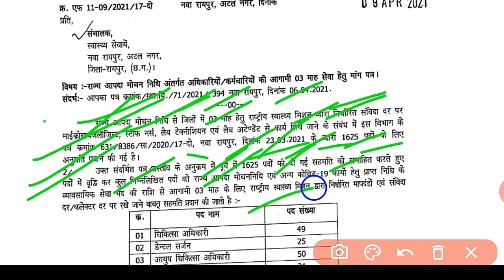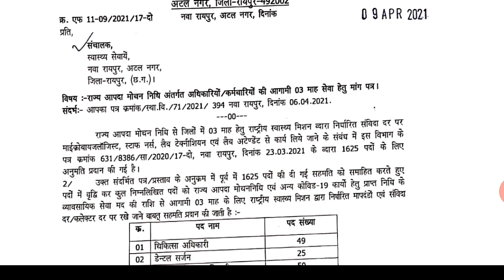छ.ग. स्वास्थ्य विभाग में 4143 पदों पर बंपर भर्ती | CG government Jobs 2021 | CG Health Jobs Vacancy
छ.ग. स्वास्थ्य विभाग में 4143 पदों पर बंपर भर्ती | CG government Jobs 2021 | CG Health Jobs Vacancy | Cg Rojgar Samachar | CG government Jobs Vacancy 2021 | CG Jobs

CG Health Department Jobs Vacancy 2021
chhattisgarh  CG 2021
CG 10th pass job 2021
Chhattisgarh latest news 2021
Cg upcoming job 2021
 vacancy
Job cg vacancies near me
jobs at mandi  2021
vacancy update 2021
Cg vyapam bharti Office Recruitment 2021
CG Vacancy 2021
vacancy news
Latest cg Job 2021
cg jobs
Cg vyapam new job
Cg vyapam new vacancy
Chhattisgarh vyapam
Chhattisgarh government job recruitment 2021 cg govt job vacancy in  2021
Government job vacancy in cg
latest govt job recruitment in cg
Latest govt job vacancy in chhattisgarh 2021
Chhattisgarh government job recruitment 2021
cg govt job vacancy in april
job vacancy in chhattisgarh
Government job vacancy in
 latest govt job recruitment in Chandigarh 2021
Cg Health  job vacancy in chhattisgarh
cg recruitment 2021
govt job
Govt job swastha vibhag
govt job vacancy for 12th pass
Government job vacancy for graduation
cg job
 cg job news
cg job vacancy 2021 cg job 2021
cg jobs
 cg job vacancy 2021
cg job vacancy 2021 hindi
cg  New vacancy 2021 cg rojgar staff nurse bharti
 cg health vibhag new Bharti 2021
 cg job news 2021
cg jobs notification 2021
cg job vacancy 2020-21
cg vacancy jobs
cg vacancy
 cg vacancy 2021 in hindi
cg vacancy 2021 10th pass
Cg job vacancy 2021 5th pass
Cg job vacancy 2021 8th pass
Cg job vacancy 2021 graduation pass
Cg job vacancy 2021 diploma job
Cg job vacancy computer operator job
Cg job vacancy rojgar samachar
 cg vacancy kaise dekhe
cg vacancy 2020-21
 cg vacancy April 2021

छत्तीसगढ़ रोजगार स्टाफ नर्स पदों भर्ती 2021
छत्तीसगढ़ स्वास्थ्य विभाग के विभिन्न पदों भर्ती 2021
छत्तीसगढ़ रोजगार समाचार सहायक भर्ती 2021

छ.ग. स्वास्थ्य विभाग के 4143 पदों पर बंपर भर्ती 2021 विज्ञापन डाउनलोड करें👇